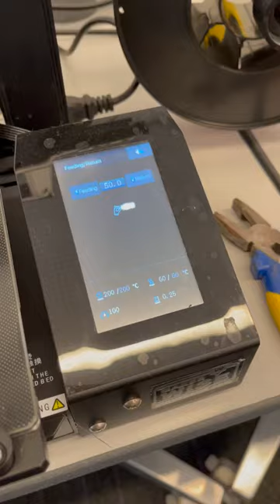Fixing jammed filament in 3D printers full version (Creality Ender 3)